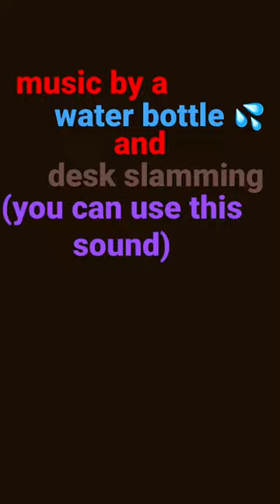music by a water bottle and desk slamming